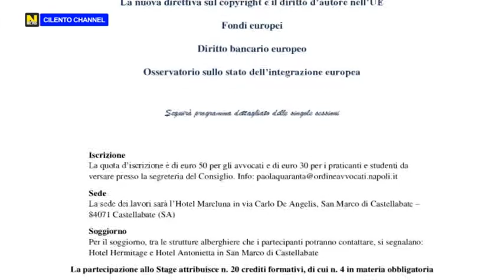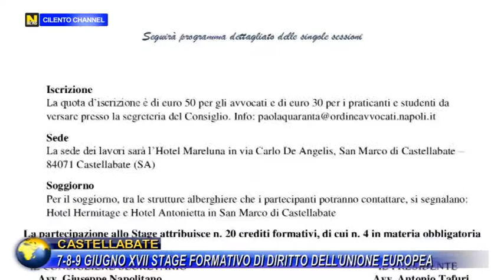CASTELLABATE, 7-8-9 GIUGNO XVII STAGE FORMATIVO DI DIRITTO DELL'UNIONE EUROPEA.